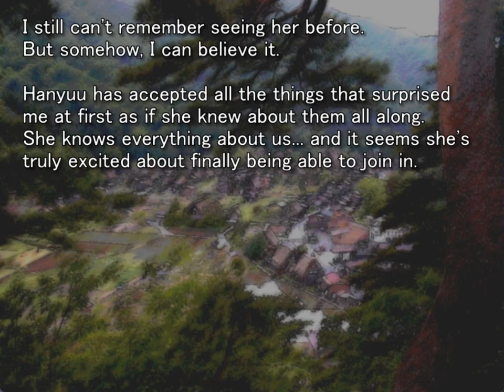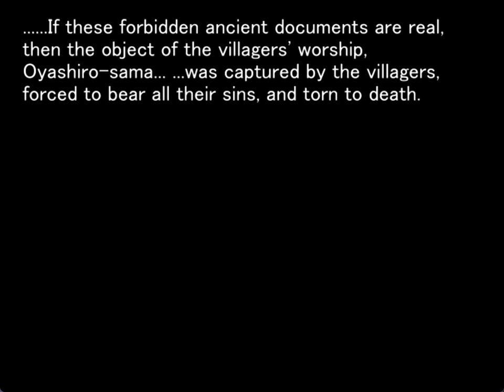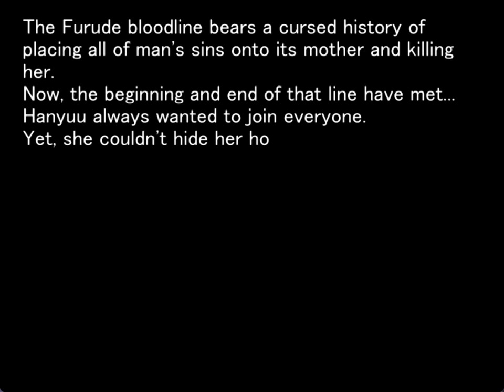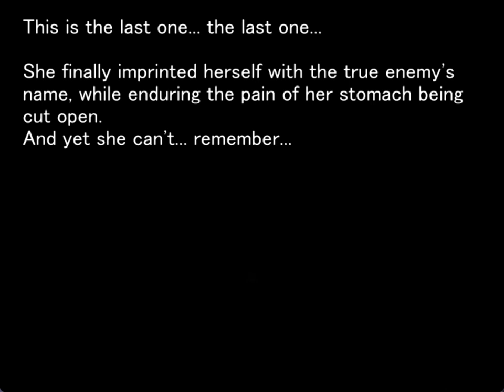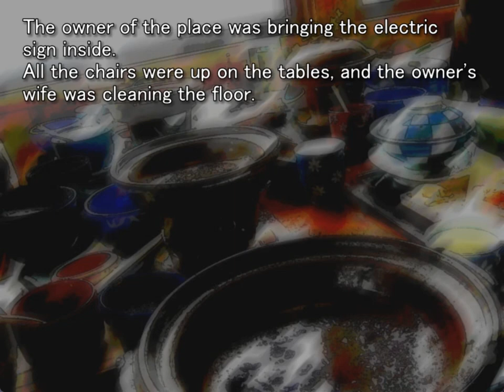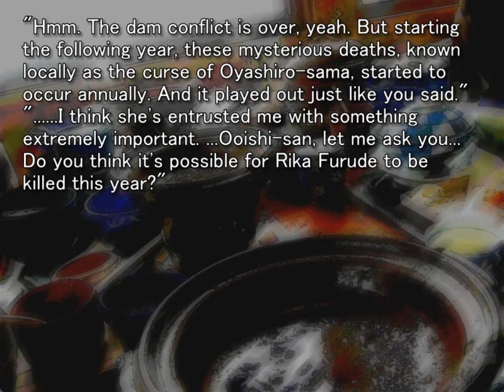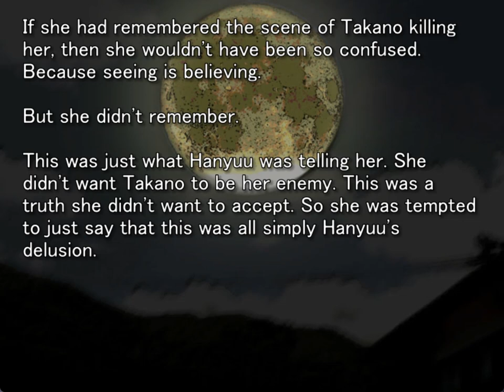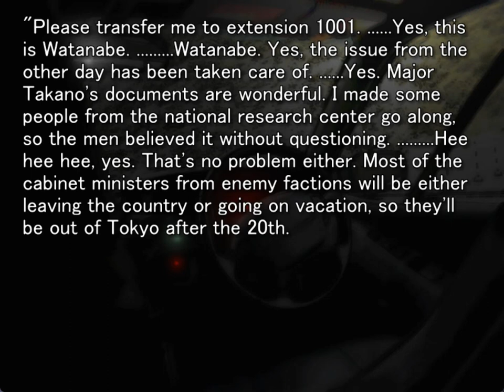MATSURIBAYASHI ORIGINAL GAMEPLAY PT11